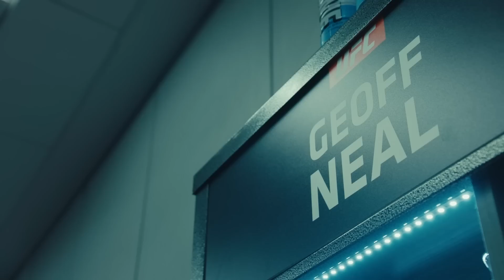Shavkat Rakhmonov vs Geoff Neal UFC 285 fight story(ENG/KAZ)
Шавкаттың UFC 285-ке дайындалуы мен жекпе-жегі туралы видео. Бұл бейнероликті біздің команда ESPN-мен бірлесе отырып жасаған. Толық нұсқасы тек АҚШ-та espn+ платформасында қолжетімді

История подготовки и боя Шавката на турнире UFC 285. Данное видео было создано нашей командой совместно с ESPN. Полная версия доступна на платформе espn+ только на территории США

Shavkat Rakhmonov vs Geoff Neal UFC 285 behind the scenes fight story. Full video available at espn+

credit: espn